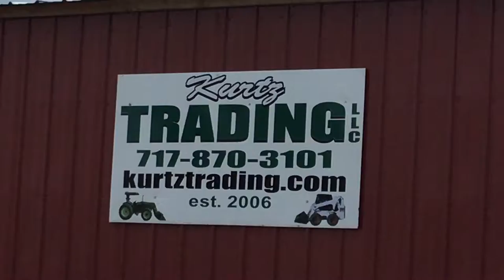Bobcat T190 Tracked Skid Steer Loader!